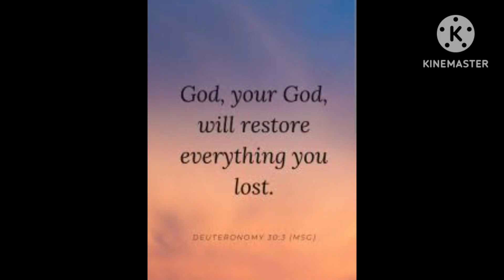GOD'S BLESSINGS JUST FOR YOU 🙏